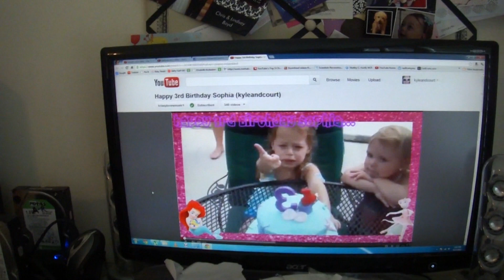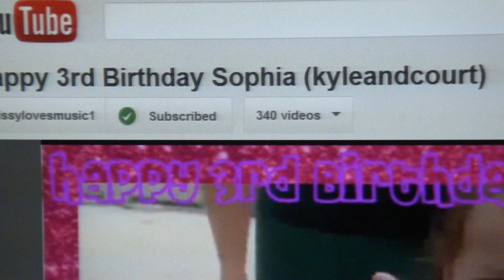"Balloon on Ceiling!" Day in the Life!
Filmed on Tuesday, September 11, 2012- A day in the life of our family with a 3 year old and a 13 month old. =)